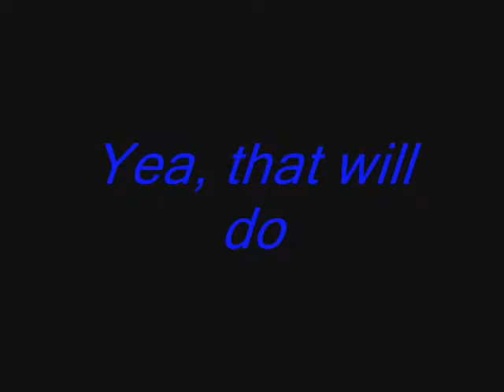Posteal/Ortiz 3Ds Max Project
we didn't have time to finish it, so there isn't any sound when the pinball is moving around inside the machine, and it ends abruptly :/. though there is only 1:10 a video here we had about 3-4mins of video already done. Those of you who have used 3ds Max know how long it takes to render scenes. Feel free to put up suggestions on how i could make it better